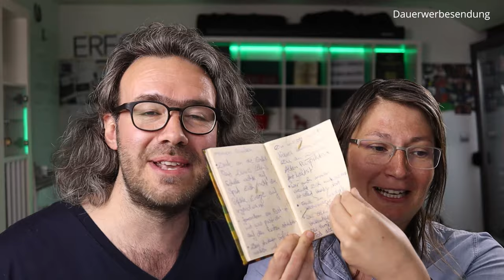Schwarzwald Anker - Videoproduktion für Unternehmen bei videodo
Schwarzwald Anker - Videoproduktion für Unternehmen
Maßgeschneiderte, mutige Videos für Macher steht auf ihrer Webseite. Ein Slogan, der eigentlich alles sagt.

Einfach ansehen

▬ Über videodo ▬▬▬▬▬▬▬▬▬▬▬▬

▬ Mein Shop ▬▬▬▬▬▬▬▬▬▬▬▬▬

▬ Social Media ▬▬▬▬▬▬▬▬▬▬▬▬▬▬▬